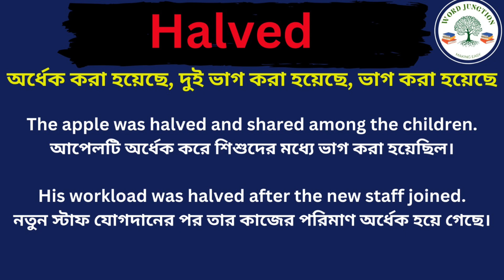Halved Meaning in Bengali/Halved Mane Ki, Halved Explain in Bengali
Hi Friend this Video is about Halved Meaning in Bengali/Halved Mane Ki
Halved Explain in Bengali